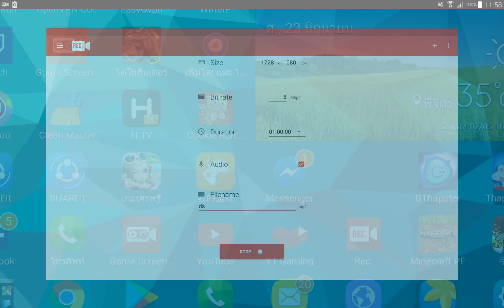Line CookieRun - สุ่มสมบัติประจำเดือนมิถุนายน 2017 หมดไป 500 กว่าเพชร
วันนี้ผมจะไปสุ่มสมบัติในเกม Line CookieRun